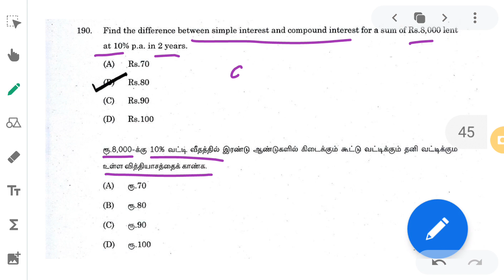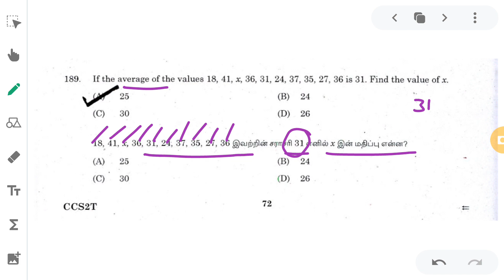TNPSC MATHS PREVIOUS YEAR Q&A 73